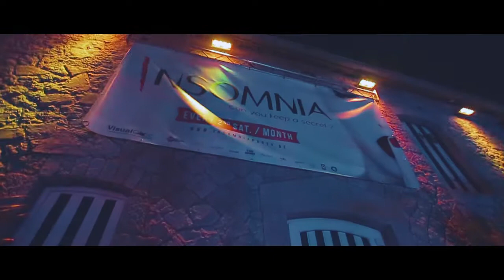INSOMNIA PARTY (Sir Charles Sax) @ Le Trébuchet Dance Club - 08 Avril 2017